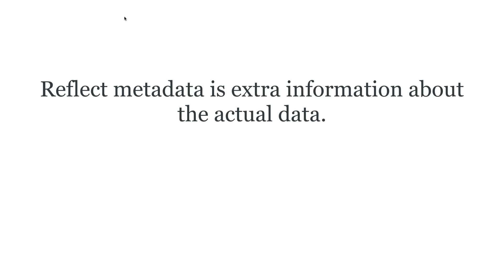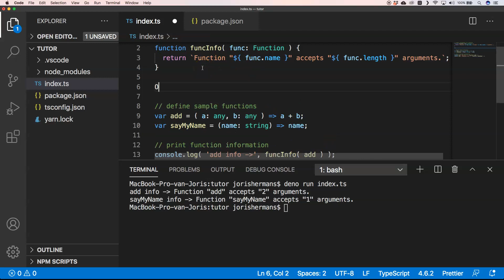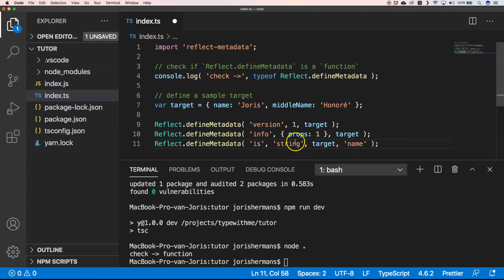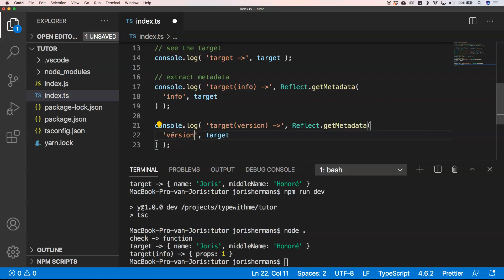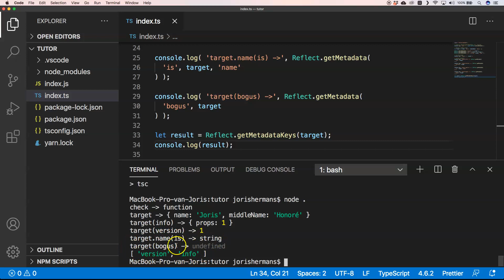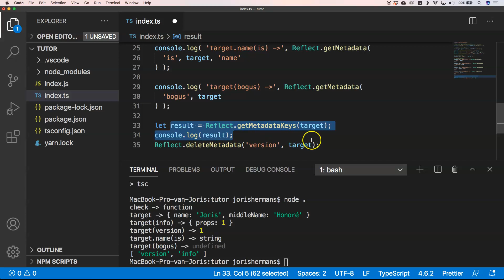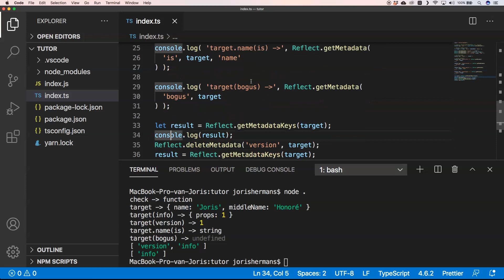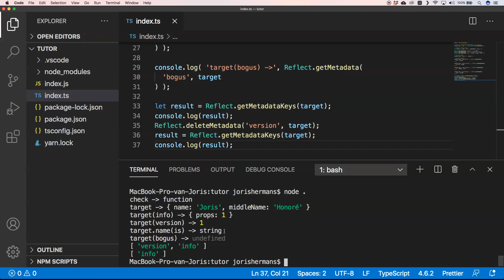reflect metadata in typescript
Reflect metadata in typescript build further on the video of last week. I explain in this video how to use metadata on top of an object, prototype chain in typescript or javascript. Metadata is extra information about the actual data that is not stored in the real object.